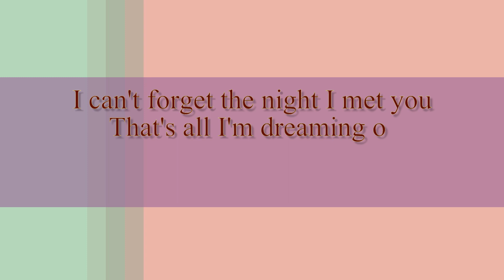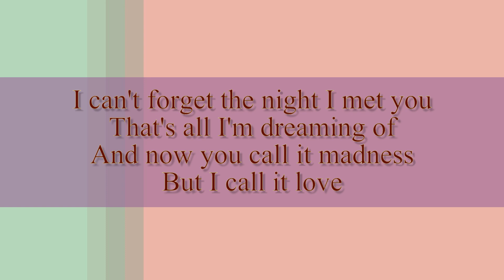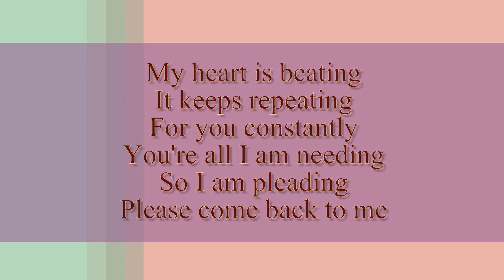You Call It Madness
Composed by Con Conrad, Gladys Du Bois, Russ Columbo, Paul Gregory.
Words and music to Sing along.
From the Ultimate Jazz Fakebook.
Karaoke.